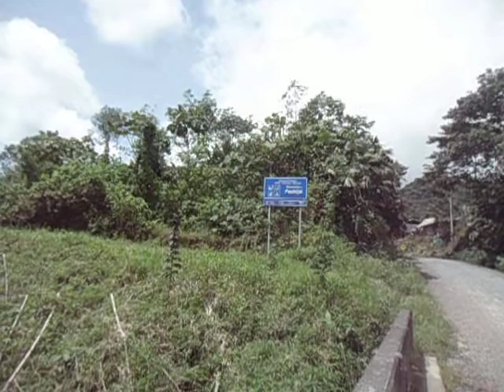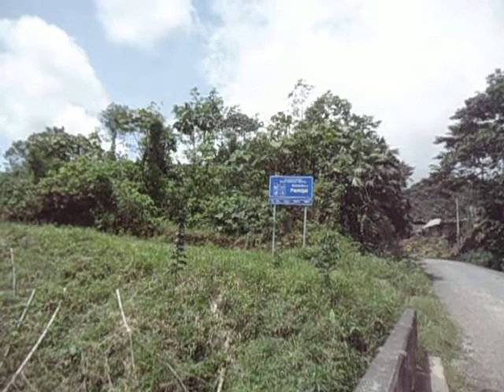RÍO PACHIJAL TIERRA PARA VISITAR en PEDRO VICENTE MALDONADO.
Día de ciclopaseo al Recinto PACHIJAL del cantón Pedro Vicente Maldonado. Tierra para hacer ecoturismo cada día del año.